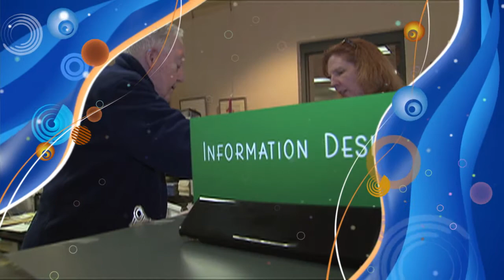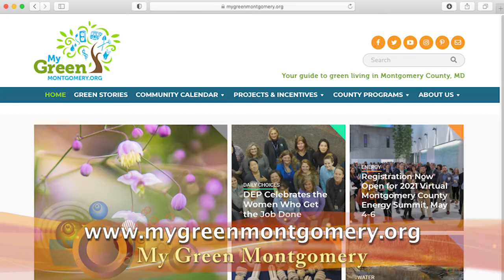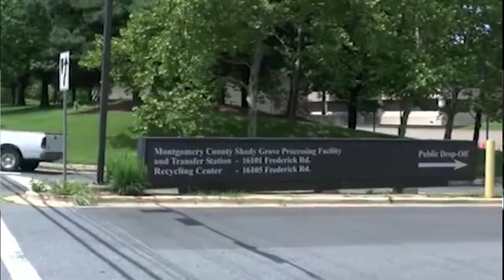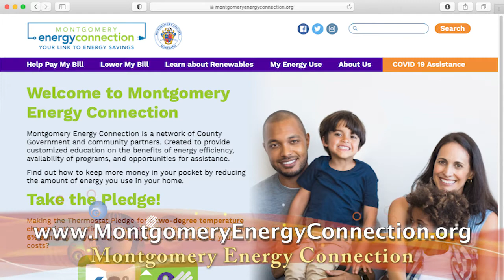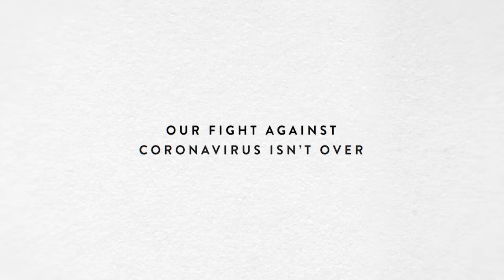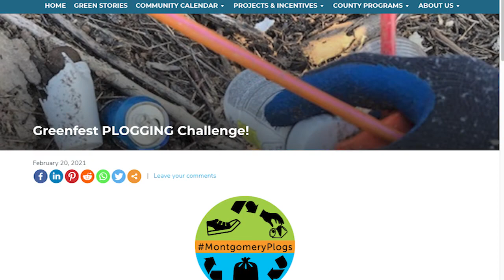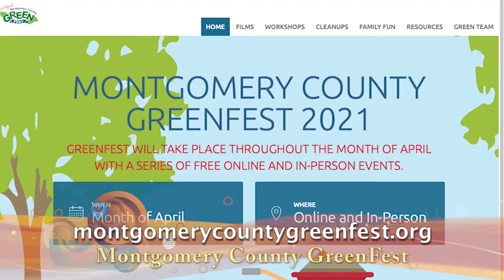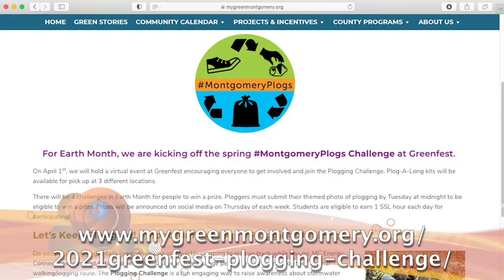Make A Difference 358 April 2021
Sandy Smith hosts Make A Difference - the show about how volunteers are making a difference every day in Montgomery County. On this episode: Larissa Johnson and Leslie Wilcox from the Montgomery County Department of Environmental Protection talk about Earth Month, GreenFest, and how to Recycle Right.